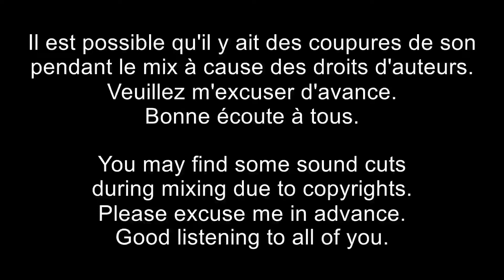DJ Nicosé - Mix Spécial Validé 2# (Saison 2)(Novembre)(2021)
Playlist Mix :

1. Laeti Feat Soolking - Dis-Moi
2. Rohff - Enemy
3. Laeti Feat Alonzo - Briller
4. Naps - Le Tout Pour Tout
5. Le Rat Luciano Feat Rimkus & YL - Sur Le Macadam
6. Laeti - Bonhomme